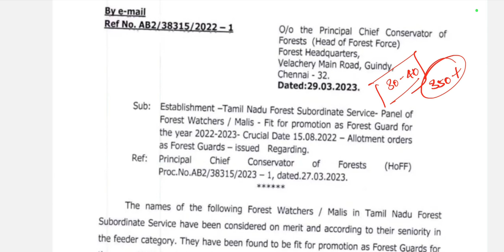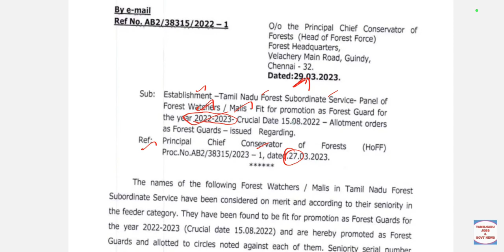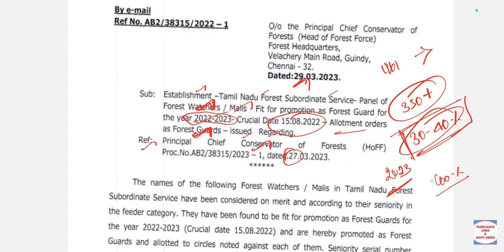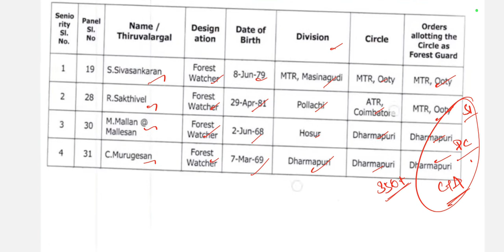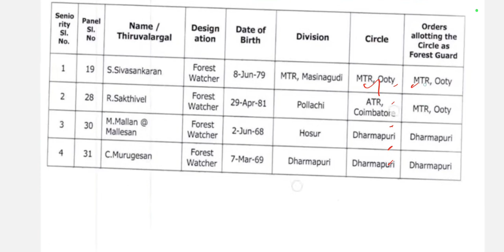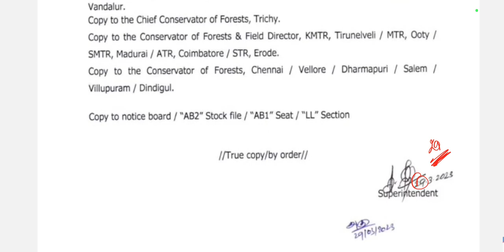Forest Exam Notification 🔥 Out 2023 || Online Application Start June 2023 || TNFUSRC Recruitment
Forest Exam Notification 🔥 Out 2023 || Online Application Start June 2023 || TNFUSRC Recruitment || வனக்காவலர் தேர்வுக்கான அறிவிப்பு மிக விரைவில் வெளியாகிறது.

அனைவருக்கும் வணக்கம். வணக்கம் ஆவலர் தேர்வுகளுக்கான அறிவிப்பு இந்த 2023 ஆம் ஆண்டு மிக விரைவில் வர உள்ளது. எனவே தமிழ்நாடு அரசு இரண்டாம் நிலை காவலர் மற்றும் உதவி ஆய்வாளர் தேர்வுகளுக்கு படித்துக் கொண்டிருக்கும் மாணவர்கள் வனக்காவலர் தேர்வுக்கு படித்துக் கொண்டு வாருங்கள். உங்களுடைய காக்கி கனவு நனவாக அனைவரும் வந்து படித்துக் கொண்டு வாருங்கள் உங்களுடைய உழைப்புக்கான ஊதியம் கண்டிப்பாக கிடைக்கும்.

எங்களுக்கு தெரிந்த தகவலின்படி வன காவலர் தேர்வுக்கான அறிவிப்பு மே மாதம் அல்லது ஜூன் மாதம் கண்டிப்பாக வெளியாக அதிகமான வாய்ப்பு உள்ளது.

அறிவிப்பு வந்த பிறகு படித்துக் கொள்ளலாம் என்று உங்களுடைய நேரத்தை வீணாக்கிக் கொண்டு இருந்தால், தற்போது இருக்கக்கூடிய போட்டியாளர்களிடம் ஜெயிக்க மிகவும் கடினமாக போய்விடும். எனவே தொடர்ந்து படியுங்கள் கண்டிப்பாக உங்களுக்கான வெற்றி கிடைத்தே தீரும்.

நம்முடைய அகாடமியின் சார்பாக வனக்காவல தேர்வுகளுக்கான புத்தகங்கள் மிக விரைவில் வெளியிட உள்ளோம். அப்புத்தகங்களையும் நீங்கள் பயன்படுத்திக் கொள்ளலாம்.